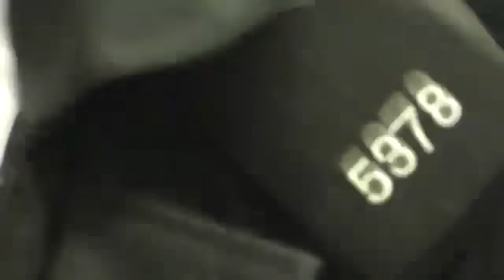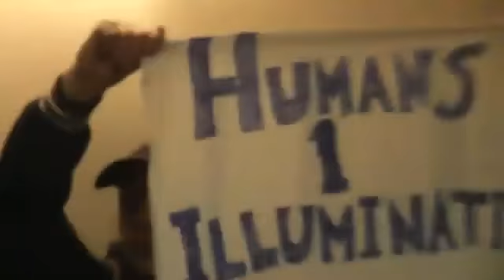People's Administration Direct Democracy: Police break law to end legal public court seizure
More below...

PA direct democracy media: UK now a police state?

Direct democracy or Protest?